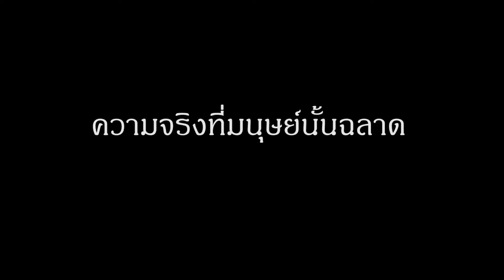MORDHAU #19 - ปะ ปะ อืม มะ ม้าว ม่าวในสงคราม (Shield surfing)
เกมส์สงครามไงละ ไปกันใหญ่ละ

A-well-a everybody's heard about the bird
B-b-b-bird, bird, bird, b-bird's the word
A-well-a bird, bird, bird, the bird is the word
A-well-a bird, bird, bird, well the bird is the word
A-well-a bird, bird, bird, b-bird's the word
A-well-a bird, bird, b-bird's the word
A-well-a don't you know about the bird?
Well, everybody knows that the bird is the word!
A-well-a...

Well, everybody's talking about the bird!
A-well-a bird...

Surfin' bird
Bbbbbbbbbbbbbbbbbb... [retching noises]... aaah!

Pa-pa-pa-pa-pa-pa-pa-pa-pa-pa-pa-pa-pa-pa-pa-pa-
Pa-pa-pa-pa-pa-pa-pa-pa-pa-pa-pa-pa-pa-pa-ooma-mow-mow
Papa-ooma-mow-mow

Well don't you know about the bird?

Papa-ooma-mow-mow, papa-ooma-mow-mow

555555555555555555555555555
อิอิ
XD